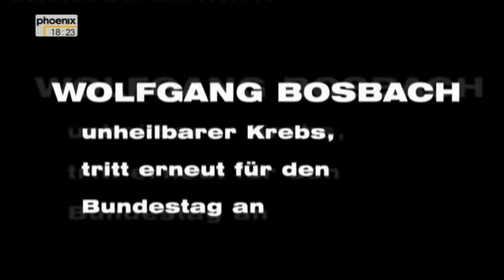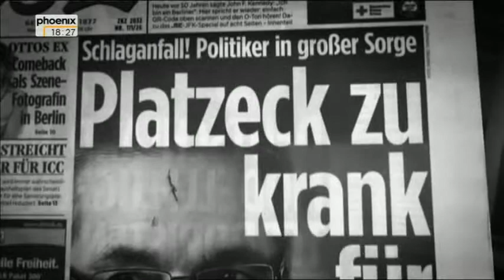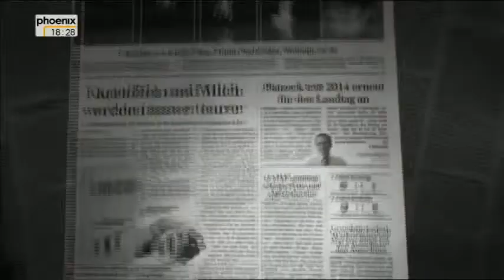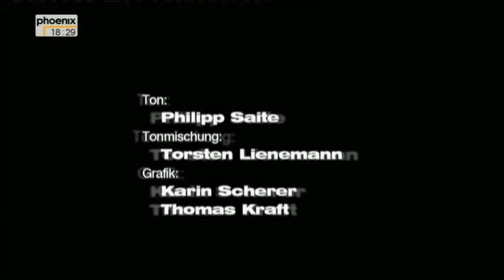Die Getriebenen Politik bis zur Schmerzgrenze Doku